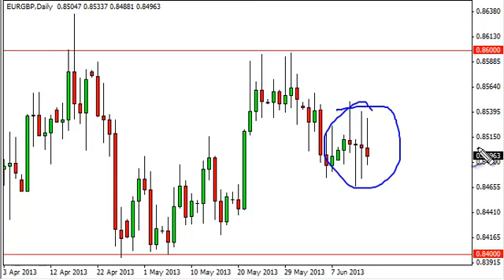EUR/GBP Technical Analysis for June 17, 2013 by FXEmpire.com